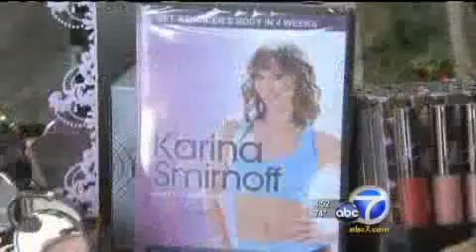KABC-TV Interviews Karina Smirnoff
KABC-TV Channel 7 in Los Angeles interviews Karina Smirnoff about her dance studio Karina Smirnoff Dance in Woodland Hills, CA